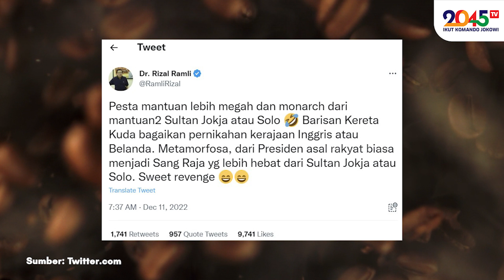Yusuf Muhammad: DUO JOMBLO TAKUT DATANG KE ACARA KAWINAN KAESANG ⁉️ (Oke Dum #260)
Seperti Surya Paloh, mereka diundang tapi dengan berbagai dalih menolak datang!!